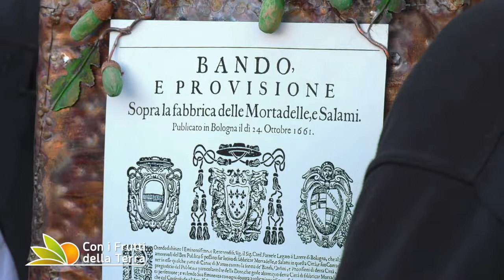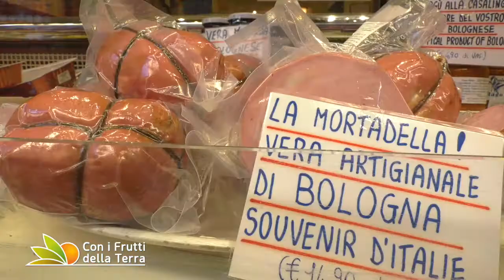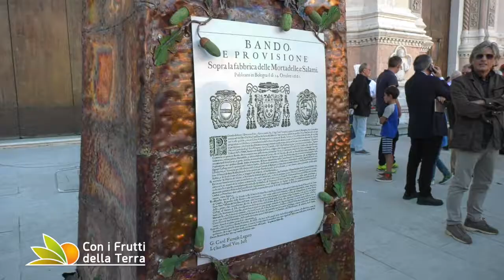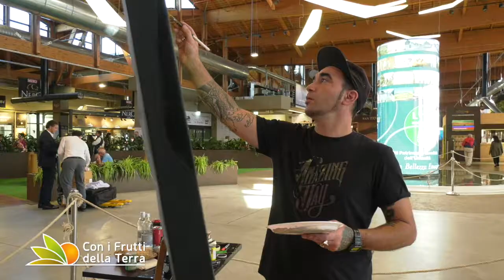Mortadella Day: Bologna celebra la regina rosa dei salumi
Bologna celebra i 357 anni della mortadella con un evento speciale: la prima edizione di Mortadella Day. Era infatti il 24 ottobre del 1661 quando il cardinal Farnese emanò l'editto che regolamentava la produzione della mortadella. Una giornata nel segno della regina rosa dei salumi italiani con un monumento a lei dedicato, inaugurato sul sagrato della basilica di San Petronio
Con i Frutti della Terra è una produzione TAM TAM VIDEO PRO in onda ogni domenica su TRC (canali 11 e 15 del digitale terrestre in Emilia-Romagna e canale 827 della piattaforma Sky in tutta Italia).